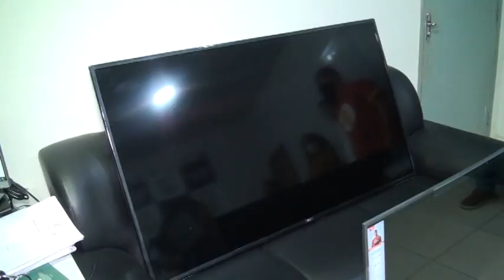INFORMAÇÕES DA DELEGACIA DE PRESIDENTE DUTRA - MA